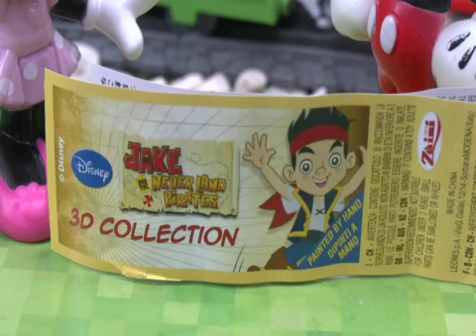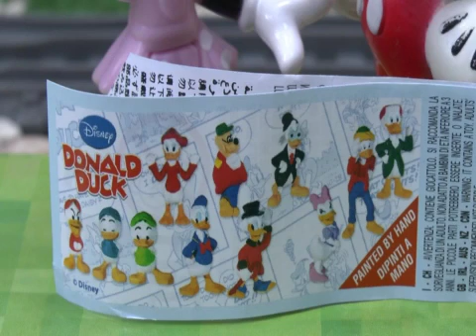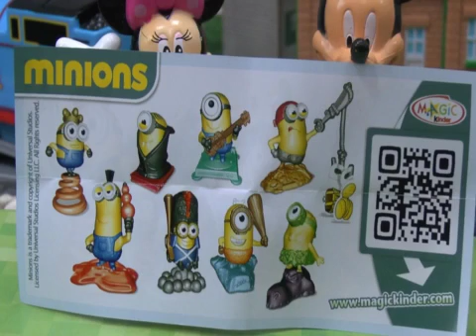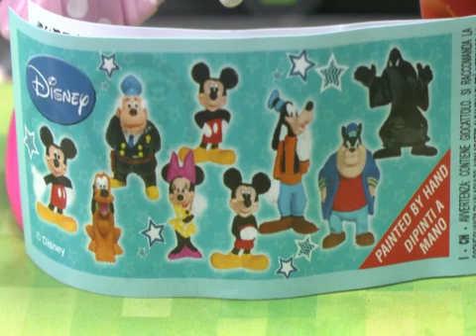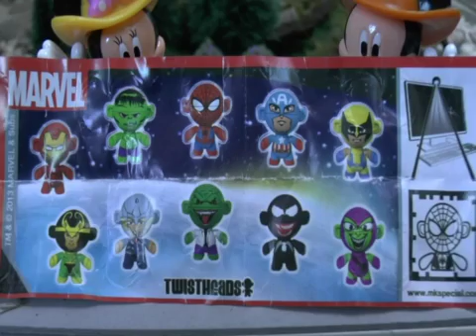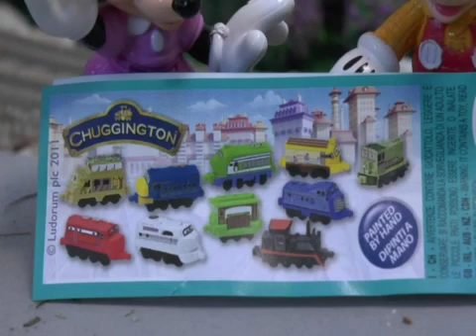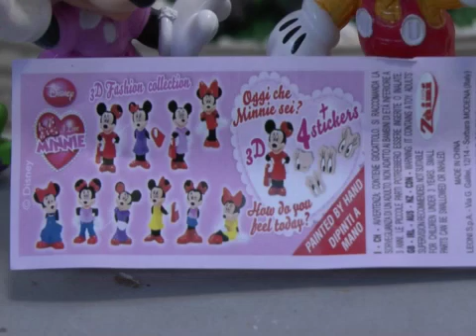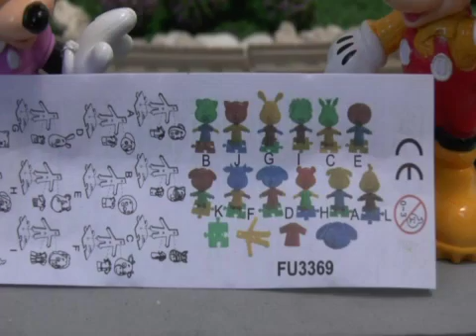Thomas The Train Trains On The Roads | Kinder Minions Surprise Eggs | Disney Cars | Mickey Mouse